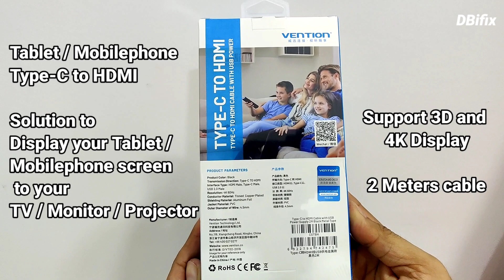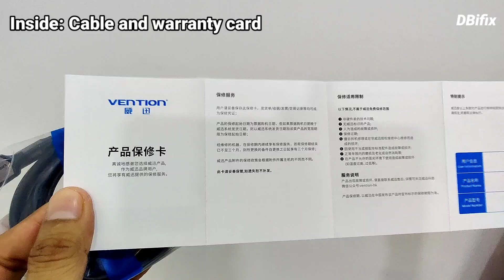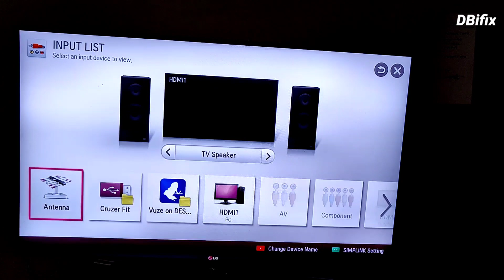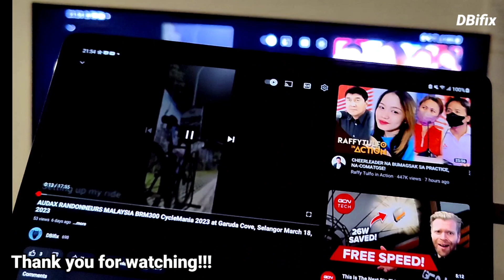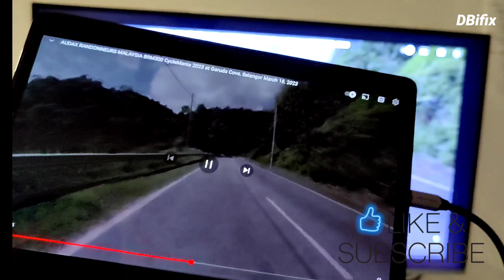Displaying mobile phone or Tablet screen to a TV or projector using Type-C to HDMI Cable Converter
A good quality Type-C to HDMI Cable Converter from Vention.

A good solution to watch Netflix/Youtube/Games/Videos/Music using your mobile devices (Tablet/Mobile phones). No need to use your laptop. It's easy to use and plug and play.